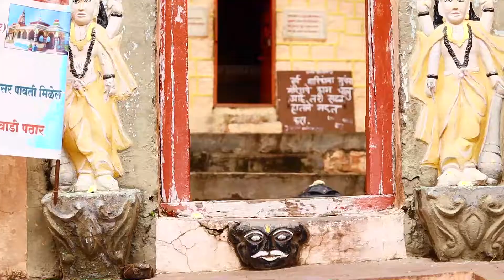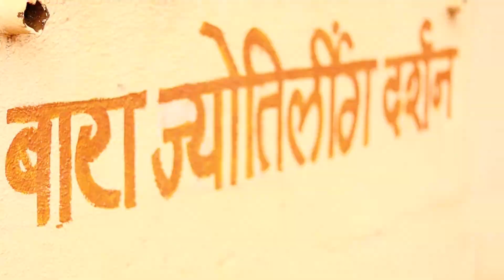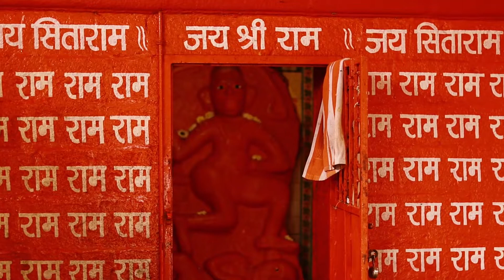जळका मारुती मंदिर - Zendewadi, dive ghat purandar ||drone shot 2022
One of the hidden gem in Purandar taluka. It is believed that, Samartha Ramdas Swami established idol of Hanuman at this place. The Hanuman temple and dattaguru temple are the oldest temple here. Other group of temples of lord Ganesha, lord Shiva, lord shani are here. There is also a goshala at the base of temple. This place is very quite and gives you peaceful vibes. People staying here keeping temple premises clean.

📽Gears Used📽

📹Action Camera📹
gopro hero 9
🎙Mic🎙
Rode mic

🔭Gimble🔭
Moza mini mx2

Drone
DJI Mini 2